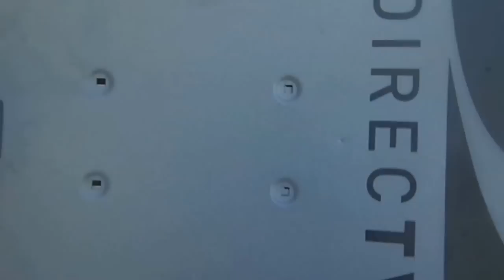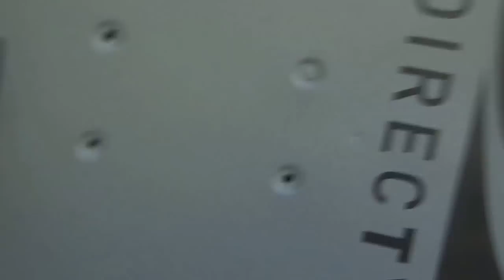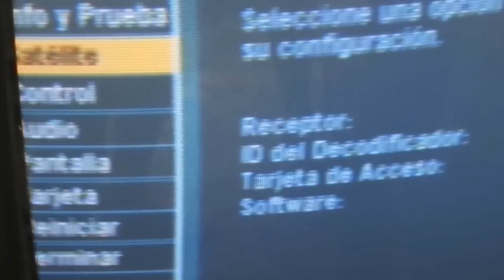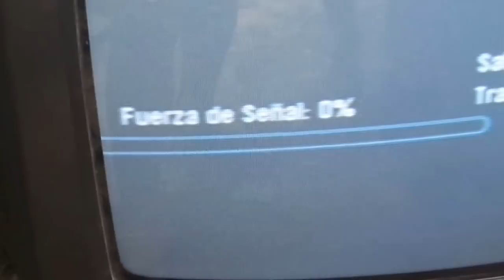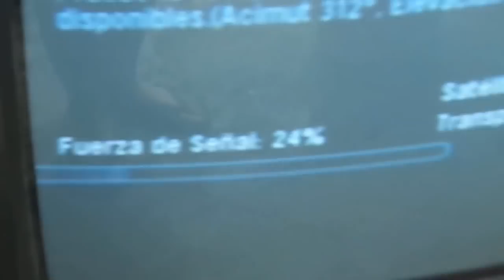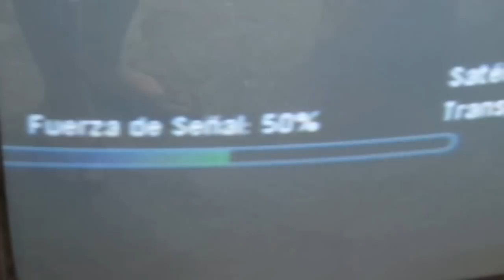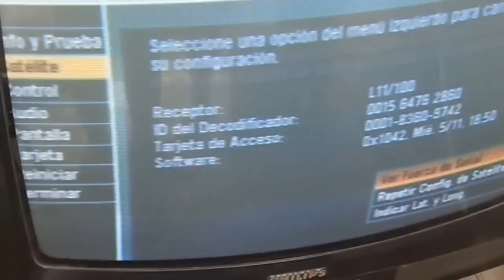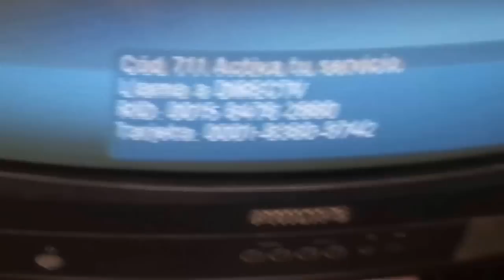INSTALACION KIT PREPAGO DirecTV!!!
Como instalar kit Directv pre pago, facil y rapido, es una forma no complicada, solo se deben tener en cuenta los pasos y apuntar la antena hacia el noroeste a unos 35°